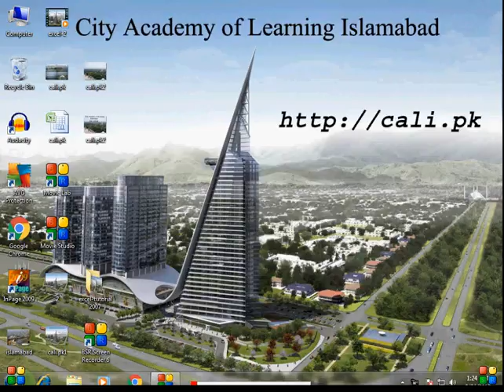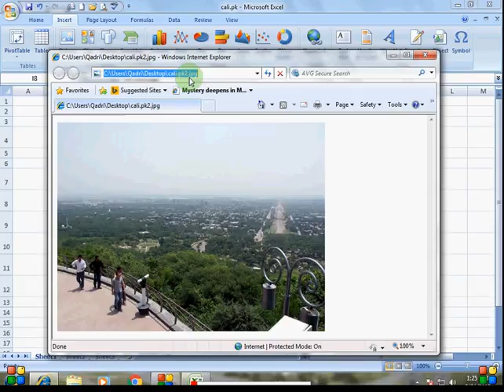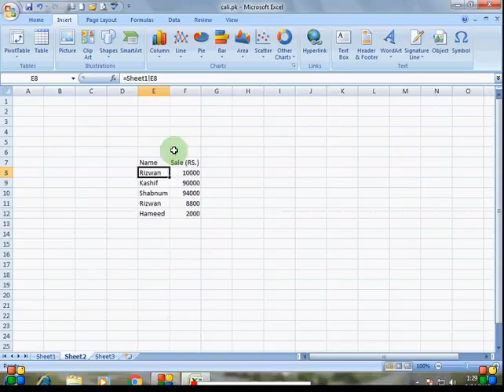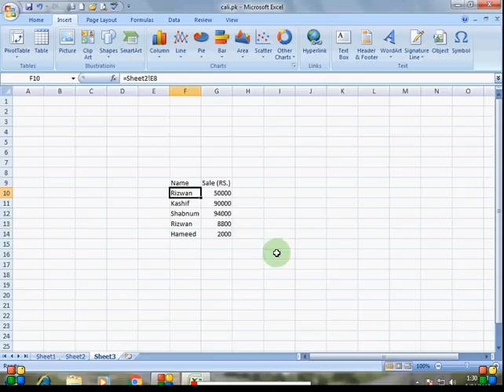Excel 2007 Tutorial in Urdu, Cali pk , Lesson 13